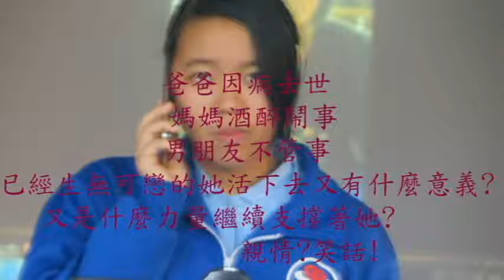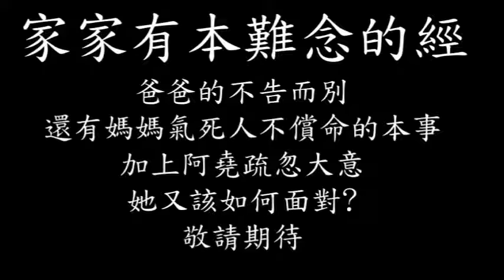804 想起你的背影